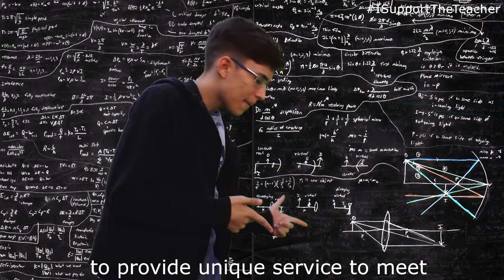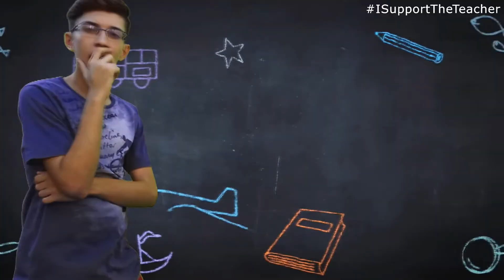MY FAVORITE PROFESSION (Teacher) - English Work - Teacher CASSILDO SOUZA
School work MY FAVORITE PROFESSION, discussing about the teacher profession!

Students: Anderson Adelino, Francivânio Jális, Rammon Lennon, José Matheus, Lucas Leonardo, Hebert Zidanne, Gabriel Azevedo.

Teacher Cassildo Souza.